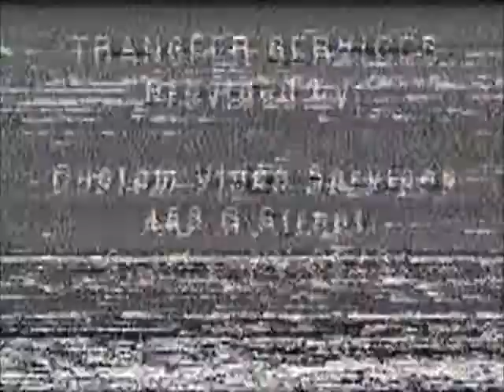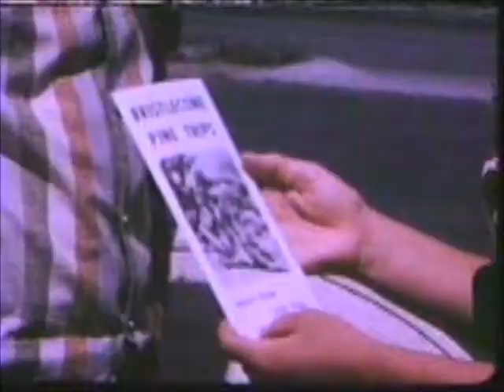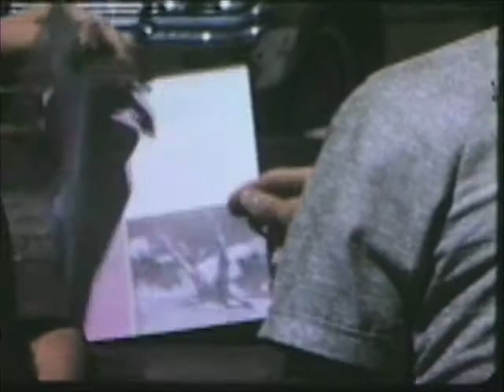Marion and Richard Nelson Bristlecone Pines